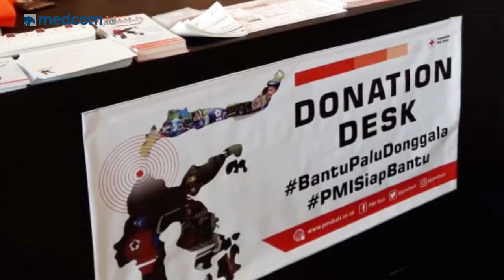PMI Ajak Peserta IMF-World Bank Donasi Palu dan Donggala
PMI Bali bersama Panitia Nasional IMF-World Bank membuka donation desk bagi peserta Annual Meeting IMF-World Bank untuk turut berperan serta memberikan donasinya bagi korban bencana Palu dan Donggala.  PMI Bali membuka dua booth di Bali International Convention Centre (BICC) dan Bali Nusa Dua Convention Centre (BNDCC) di Nusa Dua, Bali dari 8 Oktober sampai 14 Oktober 2018. Kepala Divisi Organisasi dan Komunikasi PMI Bali Taufan Kristanto mengatakan sejak dibuka 8 Oktober hingga Rabu, 10 Oktober, sudah mengumpulkan dana sebesar Rp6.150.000 dan USD705.